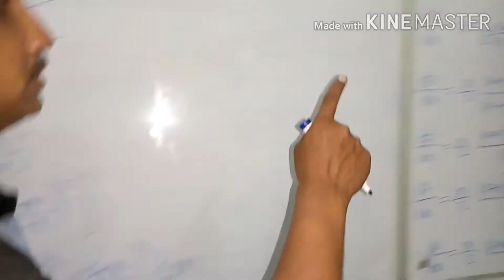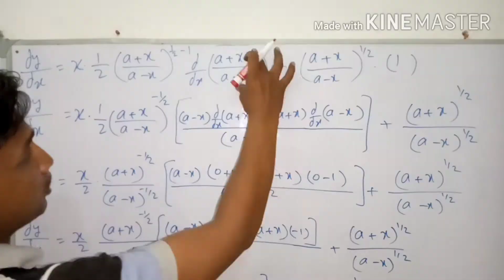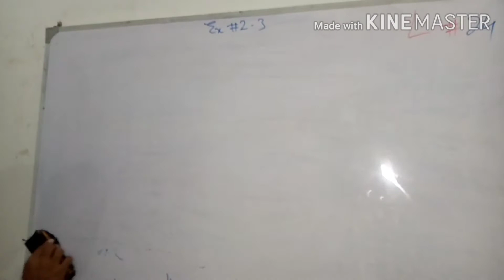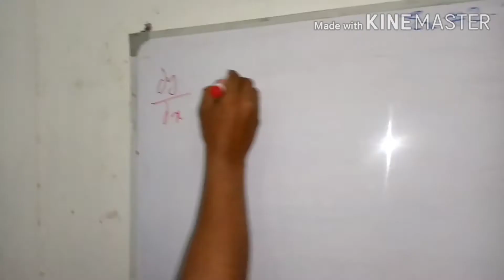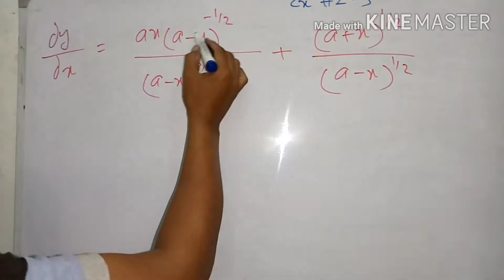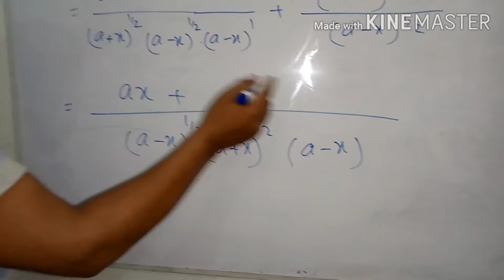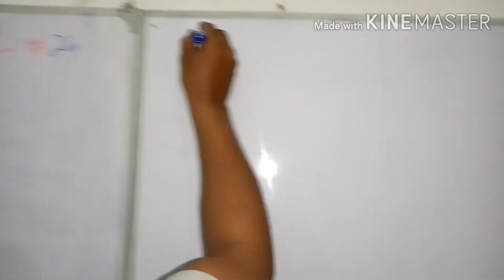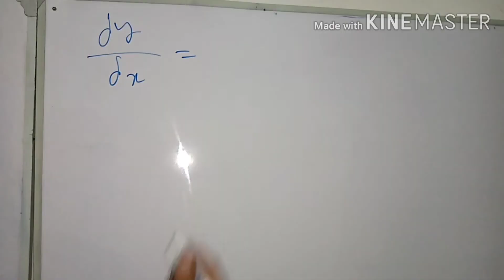2nd Year Maths (Lecture#24) Ex#2.3 Q#15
In this lecture you will solve Q#15 of Ex#2.3
For any question ask in comment section.